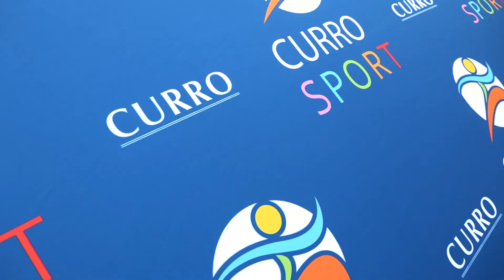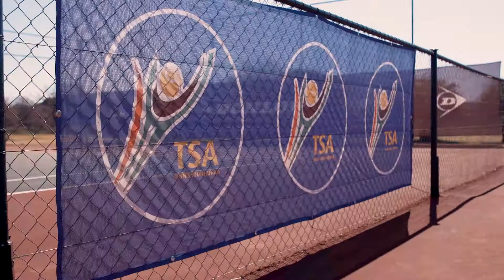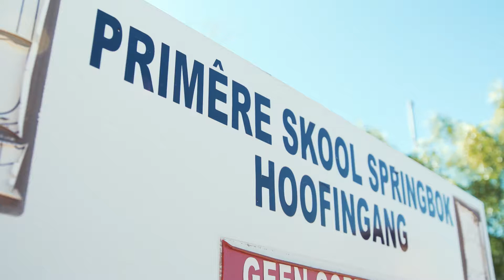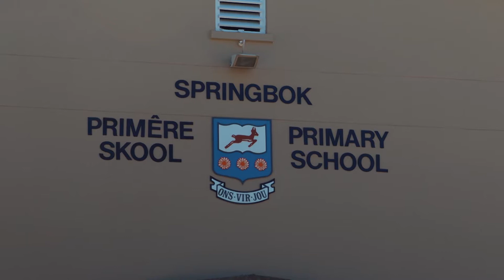Break point Show - Episode 15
Episode 15 of the Break Point Show - A brand new Tennis South Africa monthly magazine show that showcases the best of local tennis on SABC 3

Episode 15 aired on Saturday, 27 August 2022 on SABC 3